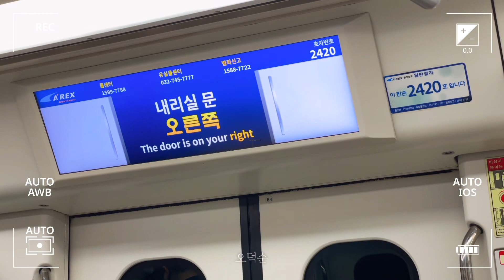[여행기록] 도쿄여행 1일차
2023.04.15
결혼 4주년 기념 여행✈️🗼🇯🇵
2019년 결혼 후 신혼여행으로 간 오스트리아가
우리 부부의 처음이자 마지막이었던 해외여행

우당탕탕 계획한듯 무계획한
두번째 해외여행을 기념하면서
기록해 본 순간들입니다

1일차는 오랜만의 인천공항이기도 하고
오후 비행기라 공항가는 설레는 마음을 담았습니다

* 영상편집은 VLLO어플로 작업했습니다
* 영상 속 음원 또한 VLLO어플에 있는 음원입니다